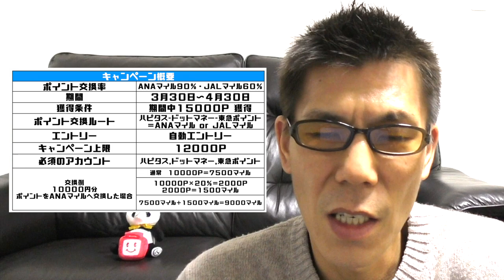【ポイントサイト・ハピタス】２０％ポイント増量キャンペーン解説!!ANAマイルへの交換率９０％!!JALマイルへの交換率６０％!!ハピタスにポイント持っている方はかなりオススメ!!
ポイントサイト・ハピタスからANAマイル・JALマイルへの交換キャンペーンが開始しました！ポイントを保有している方向けのキャンペーンと思います。キャンペーン期間が１ヶ月のみなので０からポイントを稼いで交換はかなりハードルが高いですの現時点でポイントを保有している方は積極的に狙って行きましょう！

ECナビ・JALマイル７１.４％交換キャンペーン解説動画

・撮影機材